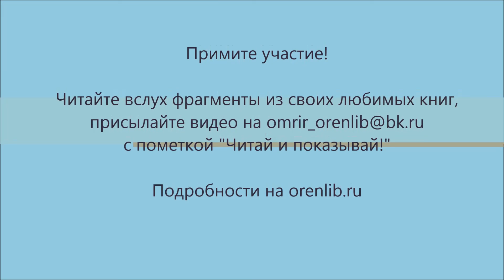Читай и показывай. Ксения Мишкина. J. K. Rowling, Harry Potter and the prisoner of Azkaban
9 октября – Всероссийский день чтения. Когда-то Россия была самой читающей страной в мире. Так ли это сегодня?

Оренбургская областная библиотека им.Н.К.Крупской объявляет интернет-акцию «Читай и показывай»!

Правила очень просты:

1) Выберите отрывок из своей любимой книги
2) Запишите видео, как вы читаете его вслух –видео не более 3 минут
3) В названии файла или в письме укажите ФИО, автора и название книги.
Ваше видео появится на всех интернет-ресурсах библиотеки: сайте, группе Вконтакте и канале на YouTube. Покажите, что культура чтения не забыта – она жива и выходит на новый уровень!